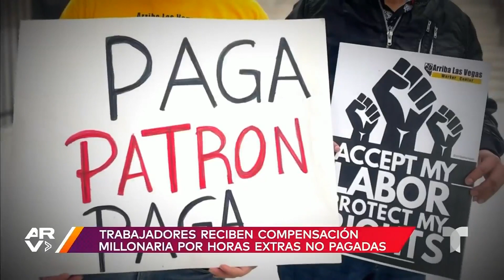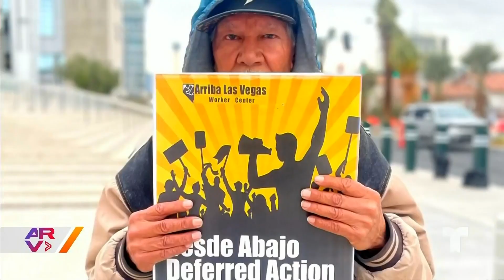Trabajadores reciben millonaria compensación por abusos laborales en Las Vegas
Video oficial de Al Rojo Vivo. La compañía de pinturas en Las Vegas, Unforgettable Coatings, abonará 3.68 millones de dólares a sus 400 empleados por robo de salarios, abusos laborales y horas extras no pagadas a sus trabajadores.